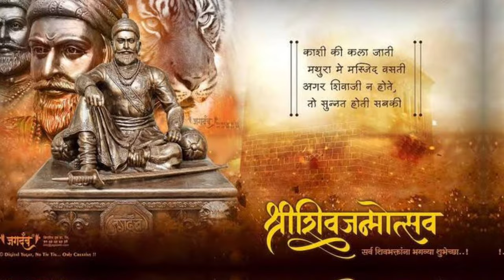छत्रपति शिवाजी महाराज🔥||ℂℍℍ𝔸𝕋ℝ𝔸ℙ𝔸𝕋𝕀 𝕊ℍ𝕀𝕍𝔸𝕁𝕀 𝕄𝔸ℍ𝔸ℝ𝔸𝕁 𝐈𝐍𝐃𝐈𝐀𝐍 𝐊𝐈𝐍𝐆🕉️||𝑺𝑯𝑰𝑽𝑨𝑱𝑰 𝑴𝑨𝑯𝑨𝑹𝑨𝑱 𝑺𝑻𝑨𝑻𝑼𝑺 ||attitude